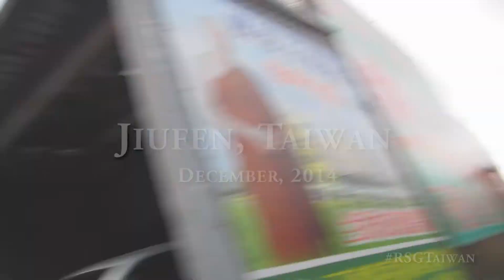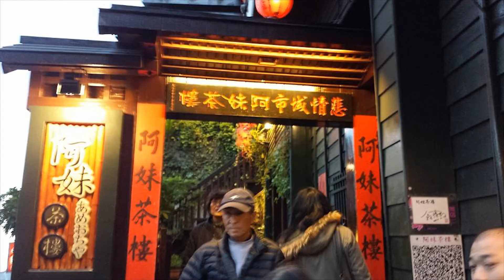Visiting Jiufen, Taiwan. The town from Spirited Away! .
Had the opportunity of visiting the beautiful town of Jiufen, which is a small mountain town in north Taiwan near Keelung, Taiwan.  Jiufen also became popular in 2001, when its downtown was used as a model in the anime movie Spirited Away!